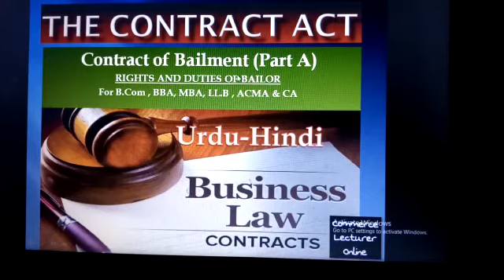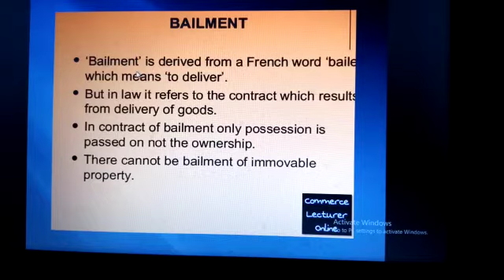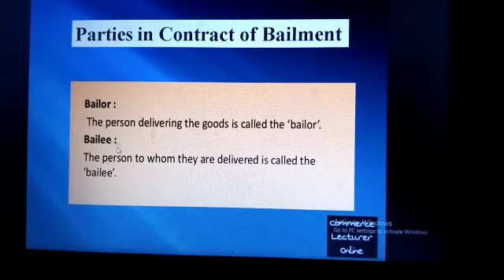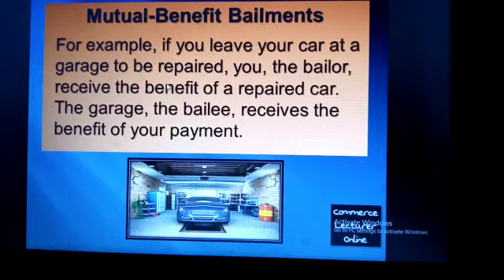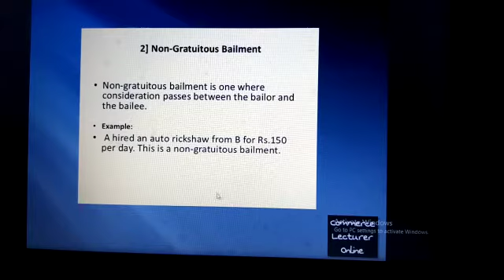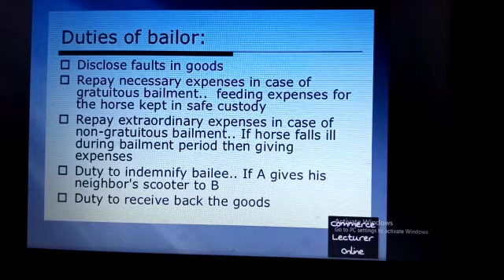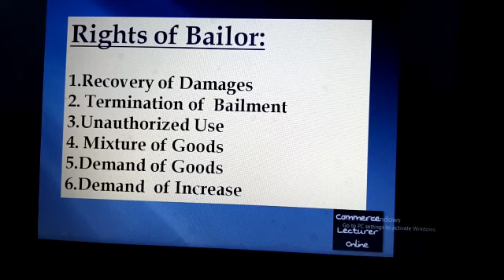Business Law Contract Act (Contact of Bailment) B.com II University of Karachi Syllabus.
This video is explaining the contract  of bailment,  which is an important chapter of business law subject. This  video explains definition, meaning , parties and rights and duties of bailor . This
 video is part A  of the Contract of Bailment. In part B remaining part of chapter will be discussed.
This video will be very useful for  For B.Com , BBA, MBA, LL.B , ACMA & CA

REGARDS:
Commerce Lecturer Online